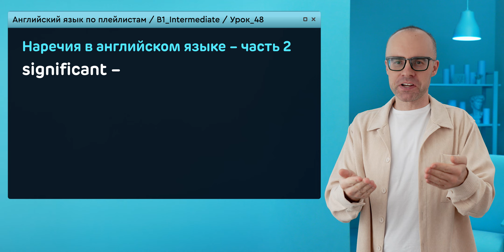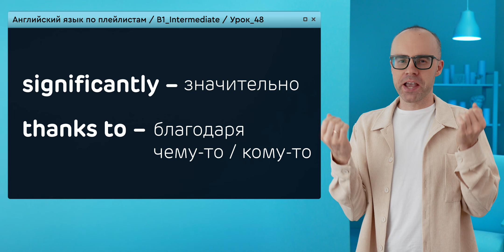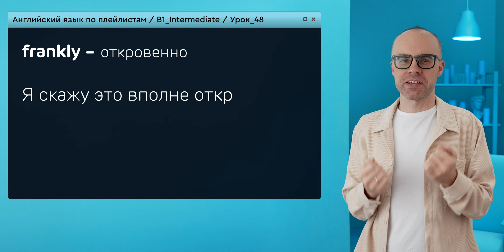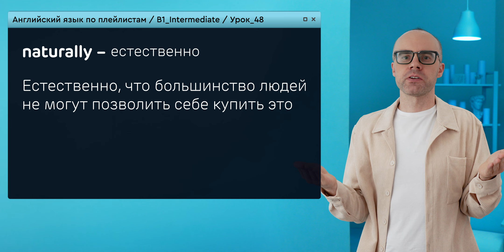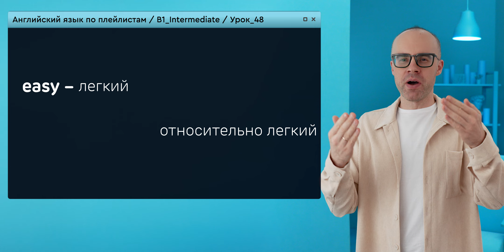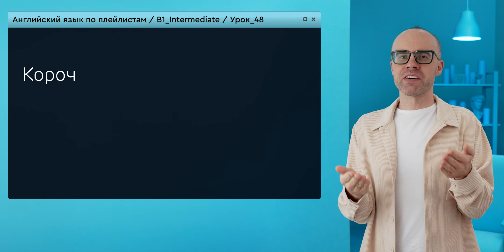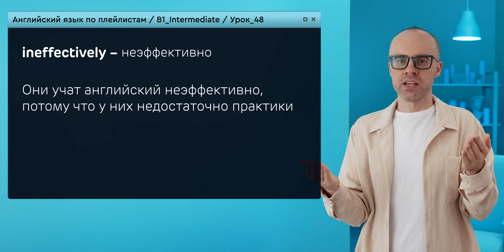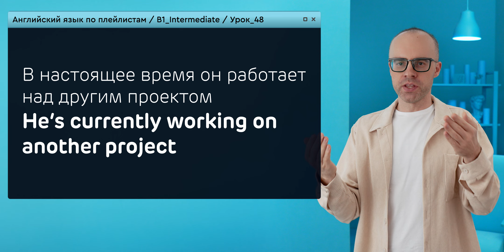Английский язык с нуля до продвинутого. Практический курс по приложению English Galaxy. B1. Урок 48